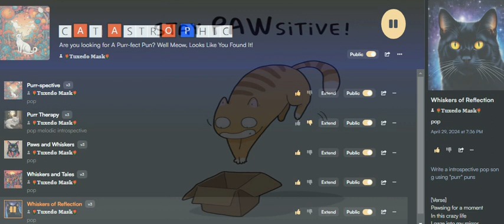𝖂𝖍𝖎𝖘𝖐𝖊𝖗𝖘 𝖔𝖋 𝕽𝖊𝖋𝖑𝖊𝖈𝖙𝖎𝖔𝖓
Cat Pun Song.
[Verse]
Pawsing for a moment
In this crazy life
I gaze into my mirror
Through my feline eyes
I see the scratches on my soul
From battles I have faced
But I'm still purrfect
In my own purr-furred grace

[Verse 2]
I've had my share of hairballs
Rolling through the night
But in the darkness
I've learned to find my light
Sometimes I meow so loud
But no one seems to hear
But I keep on purr-suing
'cause I have no fear

[Chorus]
I'm stretching out my paws
Reaching for the stars
With every whisker
I'm closing in on my dreams so far
I'm scratching the surface
Revealing my true soul
In this journey of mine
I'm ready to play my role